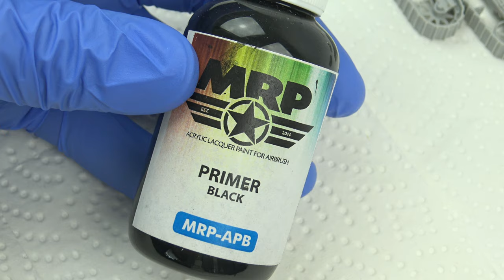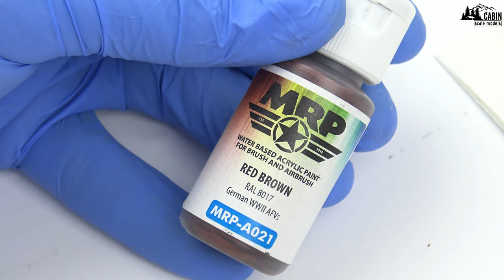What-if Dozer Stalinetz /HOW TO PAINT RUST TONES AS A BASE FOR HEAVY CHIPPING/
Dear friends, the second part in my 1/72 Stalinetz series is now live on my YouTube channel. In this video, you will see a complete guide on how to paint rust tones as a base for heavy chipping effects. I hope you enjoy the video!